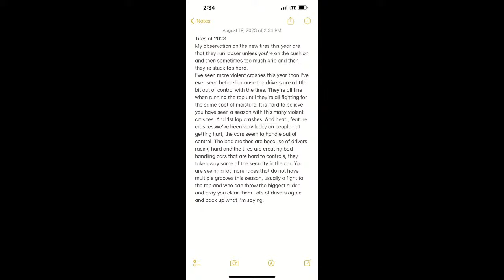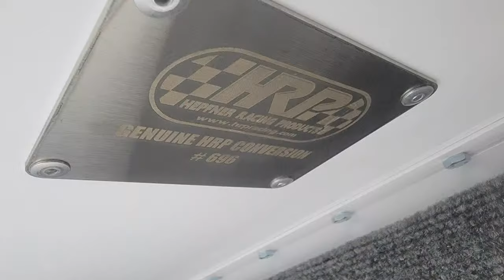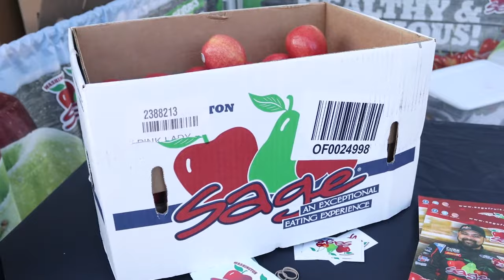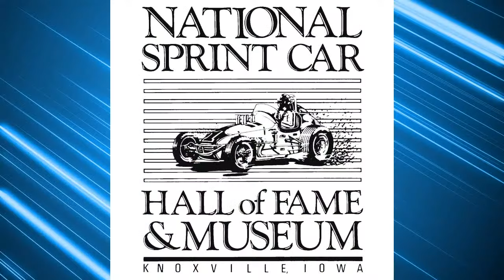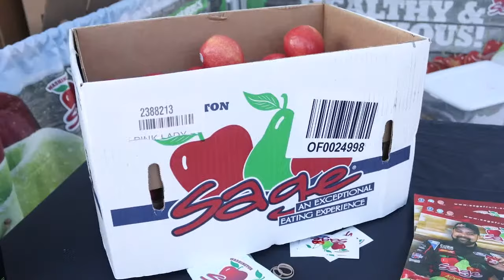Winged Nation Live - James McFadden and Danny Varin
Jackson Nationals prelim races winner James McFadden and first time All Stars winner Danny Varin join Steve and Erin!